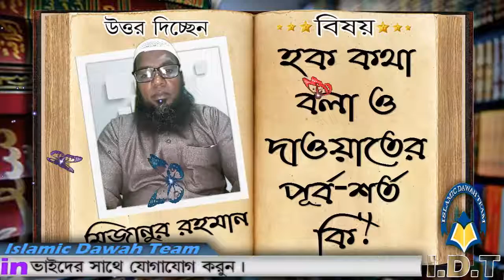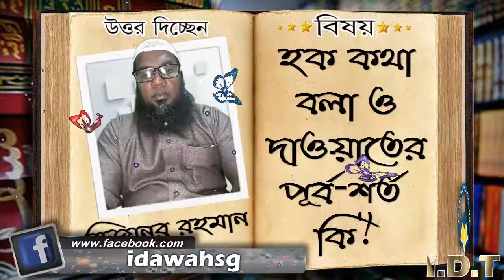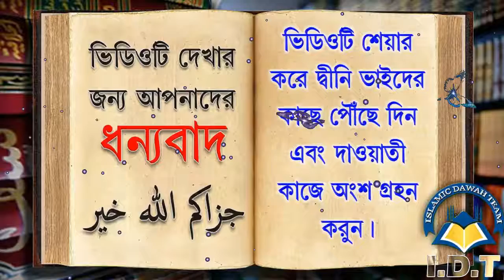হক কথা বলা ও দাওয়াতের পূর্ব শর্ত কি ᴴᴰ┇মিজানুর রহমান